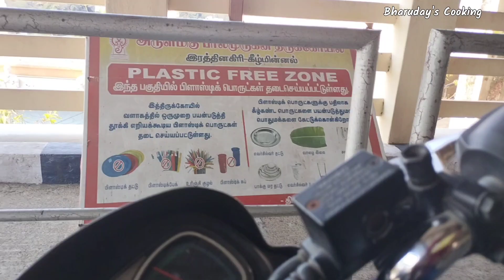வேலூரில் உள்ள ரத்னகிரி முருகன் கோவில்| ratnagiri Murugan temple Vellore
Ratnagiri Murugan temple

ரத்தினகிரி முருகன் கோவில்